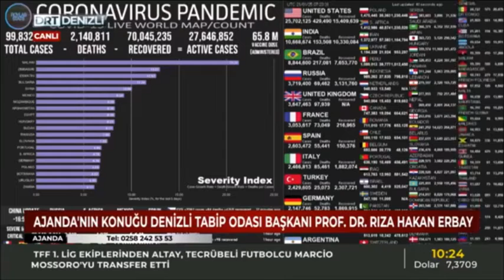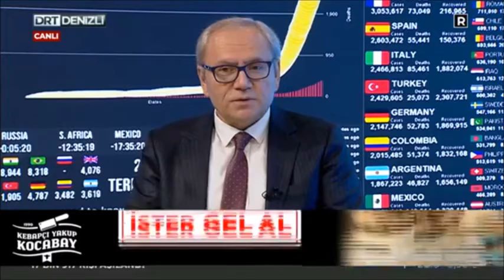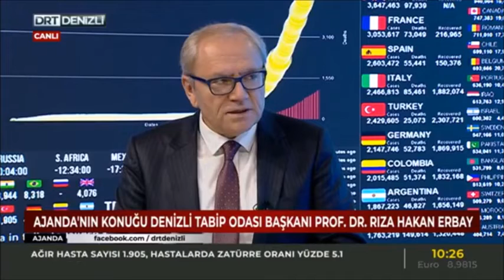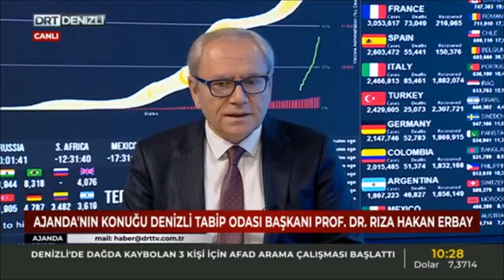DRT Ajanda 25 Ocak 2021 Prof. Dr. Rıza Hakan Erbay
COVID-19 Hastalığı ve Aşılar
Prof. Dr. Rıza Hakan Erbay
Denizli Tabip Odası Başkanı